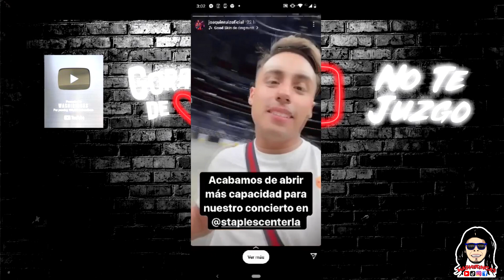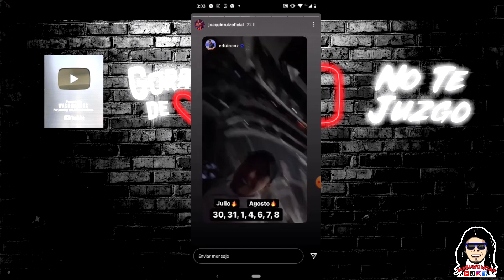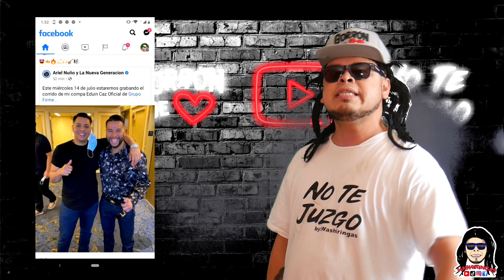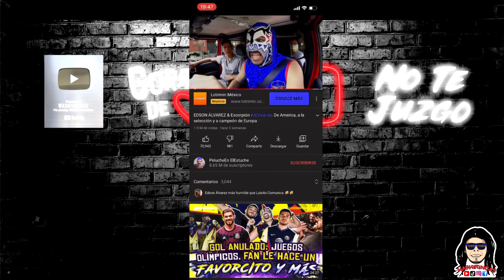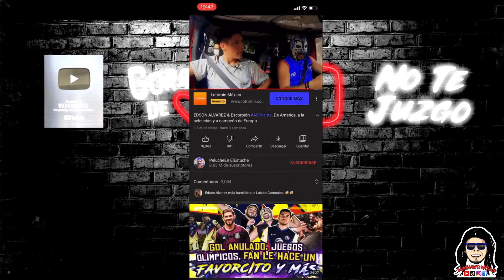Natanael Cano Choca - Fallece musico de Ediccion Especial - Ulices Chaidez Apoya ./ Las R#87